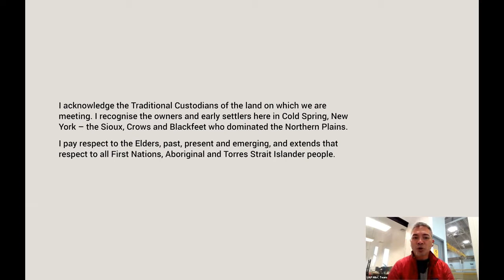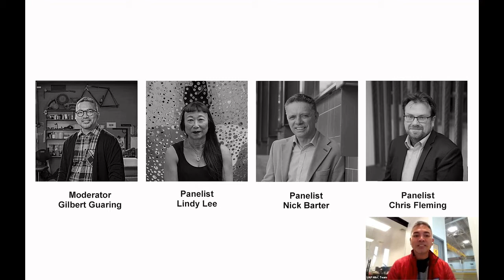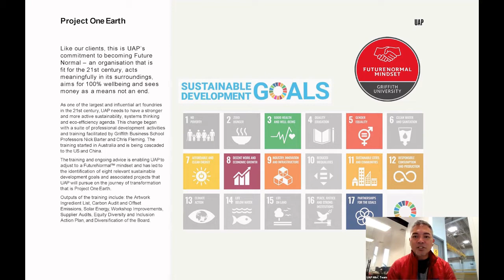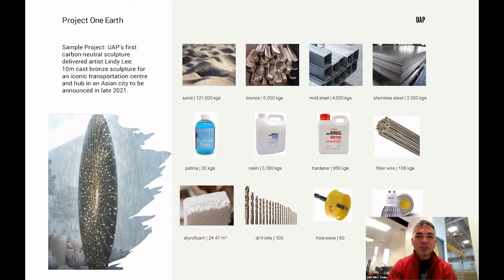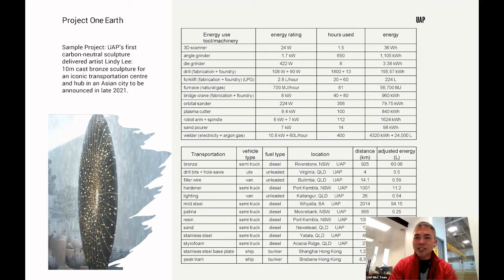Community Voices Panel - Artwork Ingredients List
Community Voices Panel - Artwork Ingredients List: Creating a Tool for Responsible Consumption and Production in the Arts

ISC is pleased to present, Voices on Community Through Time and Space, a series of monthly, virtual encounters with sculpture designed to inspire, inform, and bring communities together.

October 2021 Encounter (Recording)
Live Panel Date: 10/14/2021
Panel Discussion: Artwork Ingredients List: Creating a Tool for Responsible Consumption and Production in the Arts
Moderator: Gilbert Guaring
Panelists: Professor Nick Barter, Christopher Fleming, Lindy Lee

All of us are used to seeing labels on our food or clothes but less so on other goods. The advantage of labels is that they allow the customer a form of transparency around the product or service and they can inform them about where the product came from (not just a place but all inputs) and also about what to do with the product at end of life - repair, reuse, recycle, product take back. This panel discussion takes you on a journey on how UAP and its artists work towards creating an artwork ingredient list for all of its projects. Most importantly, this panel will show how the ingredient list helps create offsets to help the environment and the community.
Gilbert Guaring is an idea peddler, a cohort of responsible and strategic marketing and communications with sustainability at its core. He believes that marketing is one reason we are experiencing the climate crisis; therefore, it is a problem every marketer needs to fix. Currently, he is Global Head of Marketing and Communications at UAP, an organization collaborating with the world’s best artists, architects and designers to deliver creative outcomes for the private and public realm.
Apart from UAP, Gilbert founded Be Extraordinary, a not-for-profit he founded in 2017 to inspire SMEs with the importance of sustainability and systems thinking at the core of any marketing strategy and communication.
With over 20 years of experience, Gilbert has lived and worked in Manila, Ho Chi Minh, Hanoi, Bangkok, Singapore, Shanghai, and Brisbane, partnering with influential creative industries and clients. His extensive work experience proves his strength with global, regional and local business developments.
Nick Barter is a professor of strategy and sustainability. His core purpose is to help executives develop their sustainable mindset and begin the journey of transforming their organisations to becoming FutureNormal. In this context, Nick helps executives escape the myopia of conventional business thinking. Coupled to this expertise, Nick also leads his university’s online presence, thus he has a deep understanding of the triad of technology, education and, sustainability and organisational strategy. Prior to academia Nick was a senior executive in industry and a strategy consultant for EY.
Chris Fleming is a Professor of Economics who teaches, researches, consults and provides public policy advice on the economic determinants of wellbeing and the sustainable management of the world around us. With expertise in climate change economics and policy, Chris is the Head of Research for Griffith University’s Climate Action Beacon and leads a range of projects helping Pacific Island nations adapt to climate change. Together with Professor Nick Barter, Chris is on a journey to help organisations find their FutureNormal© and become fit for the challenges of the 21st Century.
Born in Brisbane, Lindy Lee completed a diploma at the Kelvin Grove School of Art Education before going to London to study at the Chelsea School of Art in 1979. Having gained further qualifications at the Sydney College of the Arts, she held her first solo exhibition in 1985 and since then has been exhibiting regularly. Her work, encompassing painting, multimedia and installation, has also featured in significant group shows in Australia and overseas and is represented in major public and corporate collections all over the world. Lee gained a doctorate in art theory from the University of New South Wales in 2001 and was a senior lecturer in painting at the Sydney College of the Arts for over twenty years. A founding member of Gallery 4A in Sydney's Chinatown, she is a former trustee of the Art Gallery of NSW, a former board member of Artspace and Australian Centre of Photography, as well as a former president of the Asian Australian Artists Association and former deputy chair of the Australia Council's Visual Arts and Craft Fund. In 2021 she held a major survey exhibition at the Museum of Contemporary Art, Lindy Lee: Moon in a Dew Drop.